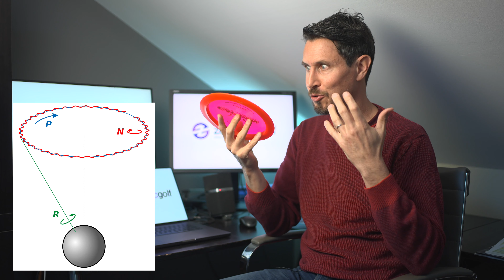Smooth is far! Disc nutation explains you why...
Nutation is the "wobble" motion that increases the frontal area of ​​the frisbee, and hence its drag, that causes that often we can achieve greater distances with a slightly less than maximum throw speed.

Thank you very much to our advertiser at 02:35